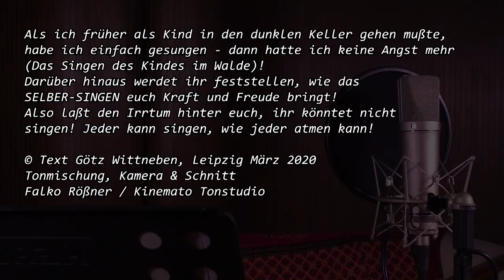Kommt ihr Brüder und singt mal wieder! - Ein Lied von Götz Wittneben (432 Hz)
9pm-Wohnzimmer-Revolution KONKRET: Jetzt, da viele Menschen nicht zur Arbeit gehen "dürfen", Mütter oder Väter mit ihren Kindern daheim sind, ist es an der Zeit, mal wieder was für die eigene Freude zu tun - und wer singt, hat gleichzeitig keine Angst - das ist einfach unmöglich! Holt eure Liederbücher raus, sucht im Internet im Volksliederarchiv - gerade die alten deutschen Volkslieder bergen in sich Lebensfreude und Lebenskraft.
Ich danke Falko Rößner von Kinemato Tonstudio für Mikrofonierung, Aufnahme und Schnitt!!!

Die Melodie stammt von dem ca. 500 Jahre alten Lied "Kommt Ihr Gspielen..."
Hier ist der Text:
Kommt, ihr Brüder (Melodie : "Kommt, ihr Gspielen...")

ll:Kommt, ihr Brüder,
und singt mal wieder,
dass sich euer Herz erfreue! :ll
ll: Werdet ihr singen, wird es erklingen,
Herz in ganzer Treue. :ll

ll:Hört, ihr Schwestern,
verharrt nicht im Gestern,
laßt eure Stimm' erschallen :ll
Herz in Freude fallen :ll

ll: Auf, ihr Kinder,
die Jugend nicht minder,
laßt ab von allem Perfekten! :ll
Herz gar mit Effekten :ll

ll: Lauscht, ihr Leute,
wir wollen heute,
den Mut in uns entfalten! :ll
ll: Werden wir singen, wird es erklingen,
sind nicht mehr zu halten :ll

Aufnahme und Schnitt: Falko Rößner, Kinemato Tonstudio